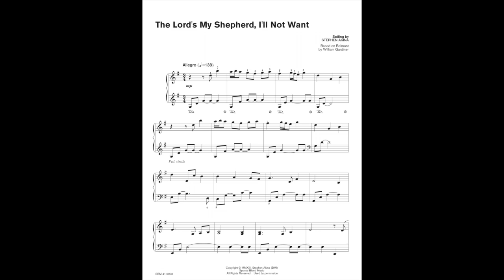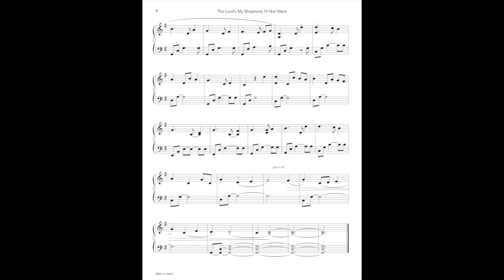Preview Score: The Lord's My Shepherd, I'll Not Want | piano - Stephen Akina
This delightful hymn prelude for Piano setting and performance by Stephen Akina is based on the tune known as "Belmont" attributed to William Gardiner.

Follow the links below to purchase sheet music or buy Hymn Preludes for Piano CD: